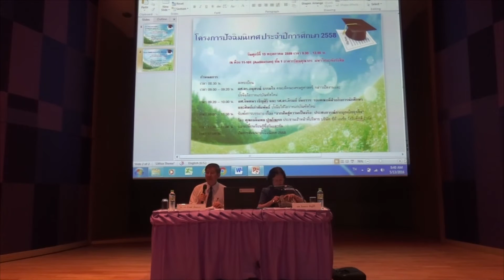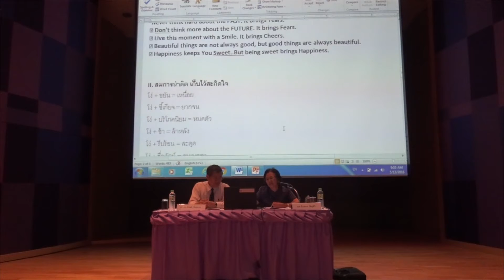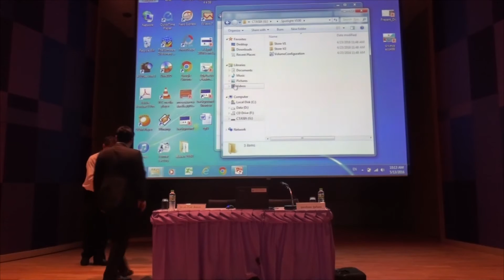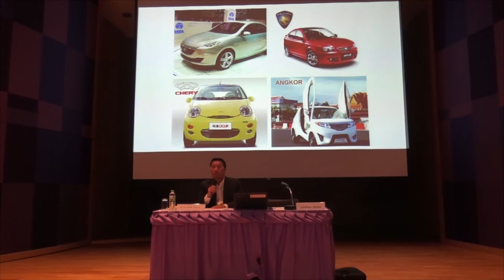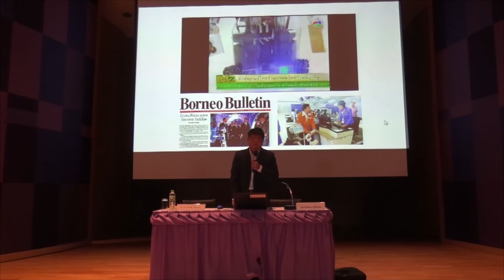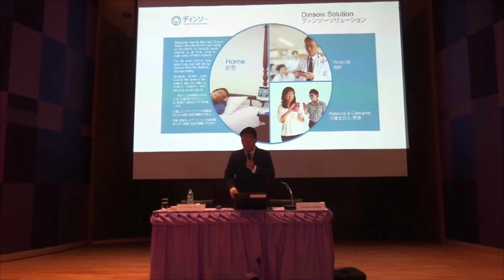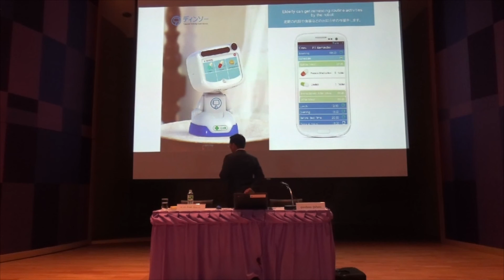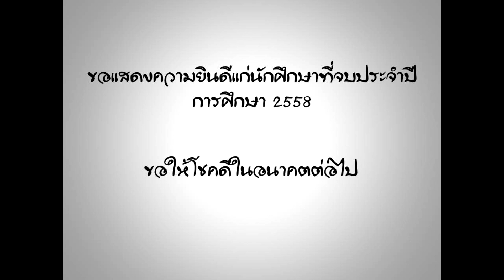14 05 2559 งานปัจฉิมนิเทศน์นักศึกษาประจำปีการศึกษา 2558 มหาวิทยาลัยรังสิต